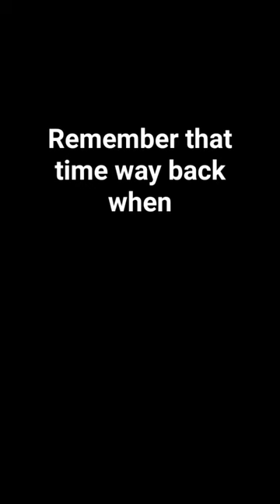now only THERIANS will belive me...